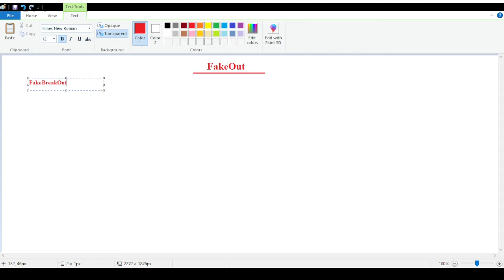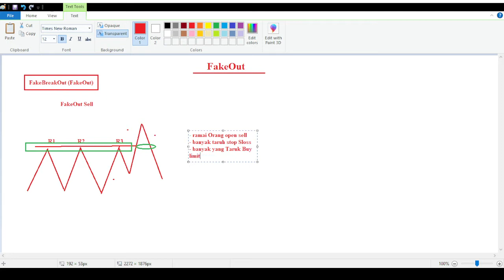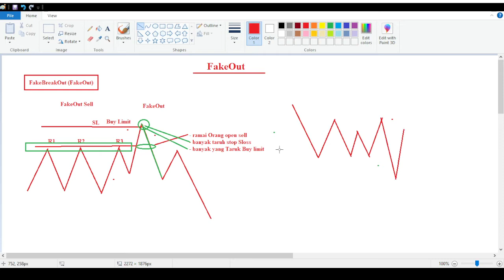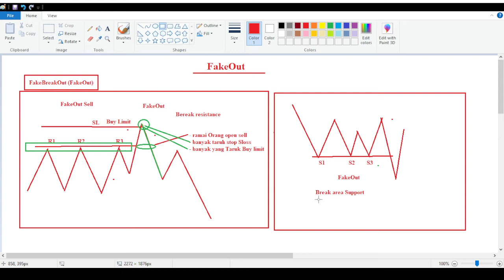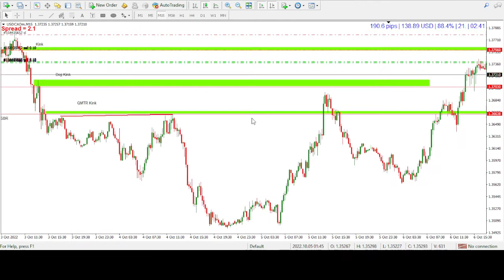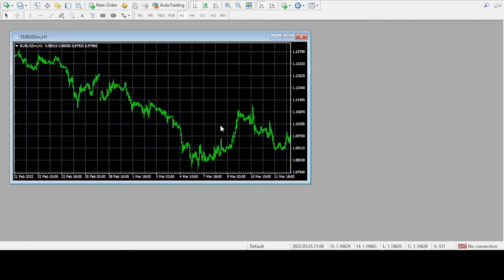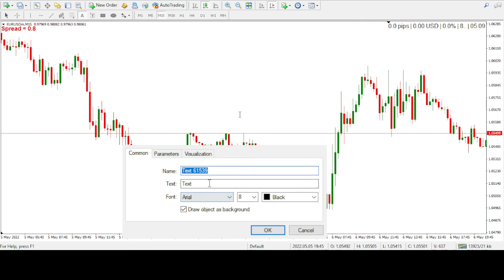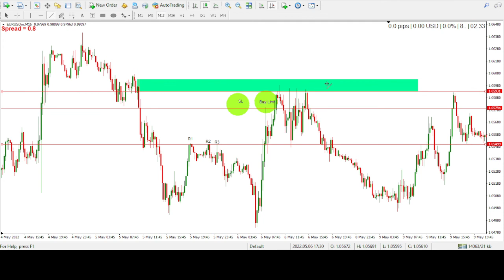Belajar trading FakeOut (fake Break out)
Langsung dapat Bonus Despoit 100% Setiap pendaftaran pertama